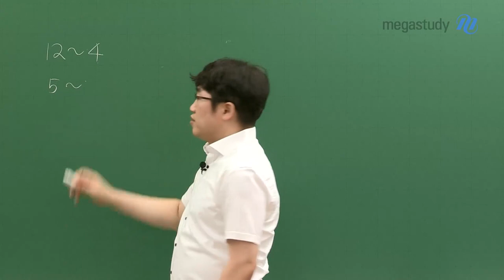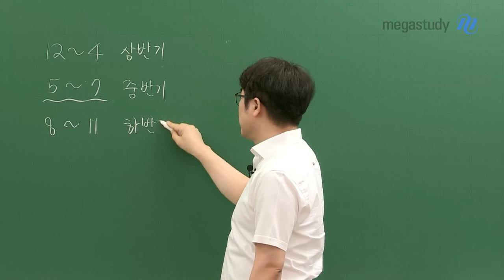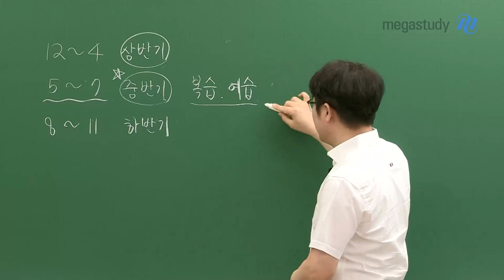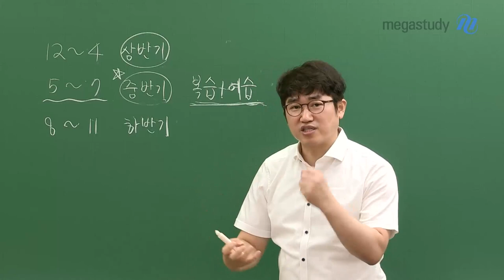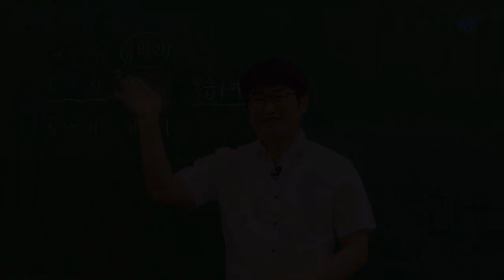[메가스터디] 수학 양승진쌤 - 잘하고 있니?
여러분,
얼마 남지 않은 6평 준비 잘하고 있나요?
까다로운 중반기에 접어든 시점
한쪽에 치우치지 않는 가장 기본적인 공부 태도를 통해
실전에 확실하게 대비해야 합니다.

6평은 반쪽짜리 시험지가 아닌
내 실력과 학습 보완점을 확인하는 시험이므로
끝까지 최선을 다해주시고
11월 수능까지 양승진 선생님을 믿고 함께 달려가 봅시다!